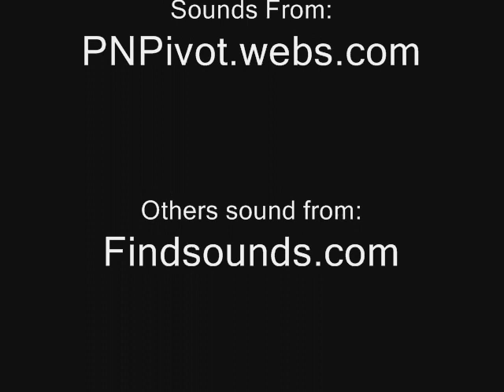PMOB Movie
movie